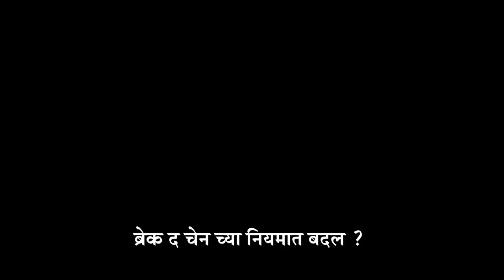फास्ट फाईव्ह : जळगाव कृषी बाजार समितीत भरतो का? कोरोना बाजार